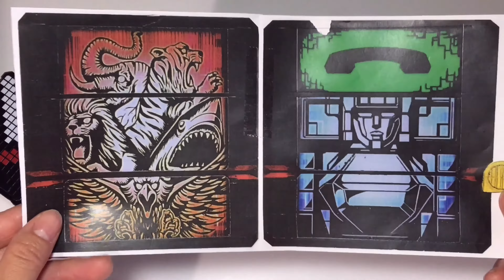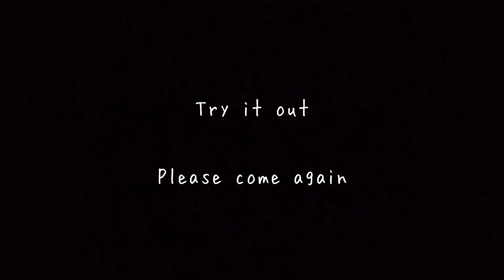TRANSFORMATION CUBE CAKE 王者の資格☆ジュウオウジャー変身キューブケーキ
Materials 27×27
Sweet chocolate 50g
MIlk chocolate 100g
Salt-free butter 90g

Sugar 40g
Milk 50ml
Weak flour 30g
Cacao powder 70g

Sugar 100g

Milk chocolate 100g
Black cacao 8g
Sugar 13g
Fresh cream 300ml
Sugar 10g
black cacao 10g
Fresh cream 100ml
Decoration,chocolate
材料　27×27

卵黄　4
砂糖　40g
牛乳　50ml
薄力粉　30g
ブラックカカオ　70g

卵白　4
砂糖　100g
ミルクチョコレート　100g
ブラックカカオ　8g
砂糖　13g
生クリーム　300ml
砂糖　10g
ブラックカカオ　10g
生クリーム　100ml
デコレーション用　チョコレート